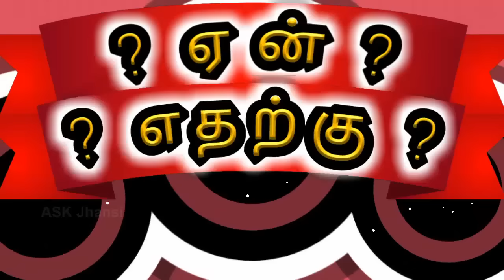எப்படி இண்டக்‌ஷன் அடுப்பை சரியான முறையில் பயன்படுத்துவது ? How to Use Induction Stove ? Demo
How to use induction stove
induction stove usage instructions

No Signup Needed. You can order ASK Jhansi Products and Chemicals by whatsapp now 👇